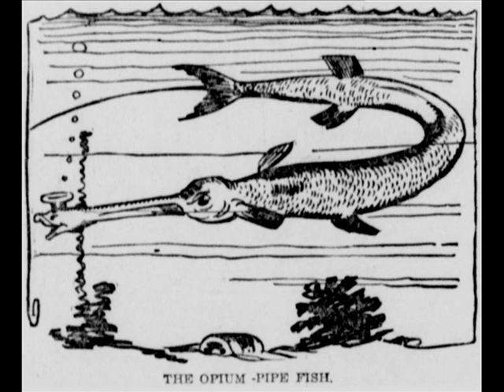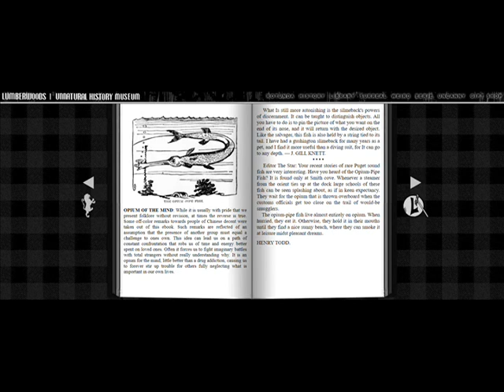Cryptids and Monsters: Opium-Pipe Fish, perhaps the ONLY Cryptid who enjoys getting "high"!!!